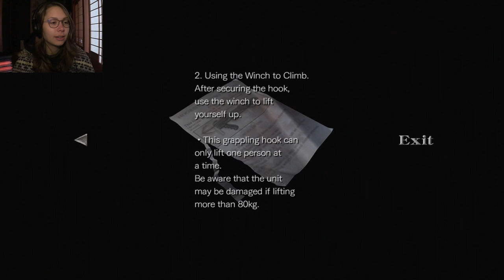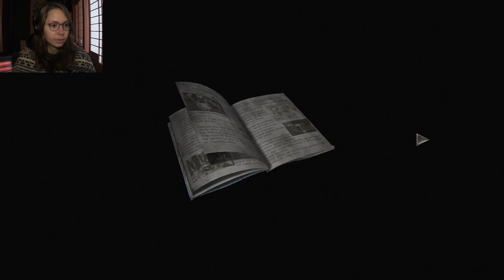Let's Play Resident Evil 0 | Part 03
Welcome to my Let's Play of Resident Evil 0 for the ps4!